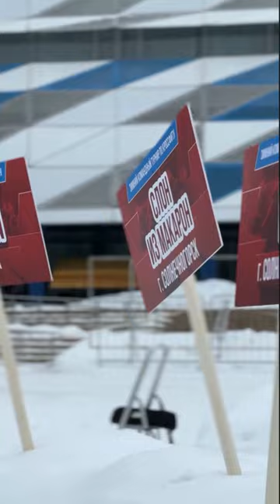Репортаж телеканала 360, БЫТЬ ЗДОРОВЫМ-ЭТО МОДНО из Красногорска, клуб ЯРОПОЛК, г.Красногорск.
Репортаж телеканала 360 об акции клуба ЯРОПОЛК- БЫТЬ ЗДОРОВЫМ-ЭТО МОДНО из Красногорска

25 февраля 2023 г. спортивно-патриотический клуб «ЯРОПОЛК» при поддержке Администрации Президента Российской Федерации, Министерства спорта Российской Федерации, Морской коллегии при Правительстве Российской Федерации и администраций субъектов РФ провели 11-ую Всероссийскую спортивно-патриотическую акцию «Быть здоровым – это модно!».

Идея акции состояла в единовременном массовом обливании холодной водой в цветах государственного флага России по всей территории России вне зависимости от часового пояса.

25 февраля в формате телемоста в мероприятии приняли участие 2.500 человек из 20 регионов Российской Федерации от Сахалина до Калининграда, включая Херсонскую и Запорожскую области.

Красногорск стал главной площадкой акции.

Надеемся, что отличное настроение, «боевой задор» и естественно хорошая организация акции смогли Вас впечатлить и пробудить желание «изменяться к лучшему».

💥 Мы выражаем огромную благодарность за помощь в организации нашего мероприятия в городе Красногорск:
✅ Администрации президента Российской Федерации
✅ Министерству спорта Российской Федерации
✅ Компании «STELLAR» в лице Толкушкина Михаила Изеевича
✅ Международному фонду помощи ветеранам и инвалидам спорта «IFAVIS» в лице Карамалак Григория Ивановича
✅ Президенту ZENDEN GROUP Павлову Андрею Васильевичу
✅ Руководителю Красногорской оконной компании «Детали Уюты» Процюк Андрею
✅ Генеральному директору компании "ЛЕДС ПАУЭР" Демченко Антону
✅ Компании производства спортивной формы «N1 sport»
✅ Транспортной компании «СДЭК»
✅ Магазину спортивного питания и витаминов «5lb»
✅ Фитнес клубу "PROFI PUMP" в лице Антиперовича Сергея и Думенко Алексея
✅ Депутату совета депутатов г/о Красногорск Левченко Виталию
✅ Депутату Московской областной думы Маликову Сергею
✅ Генеральному директору OOO "АСКОМ" Разнатовскому Александру Николаевичу
✅ Красногорскому ресторану «Космос» в лице Веретенникову Станиславу
✅Производству продуктов питания «Хлебный Спас»
✅ Всем неравнодушным патриотически настроенным гражданам за благотворительные пожертвования
3. Мой канал в РУТУБ